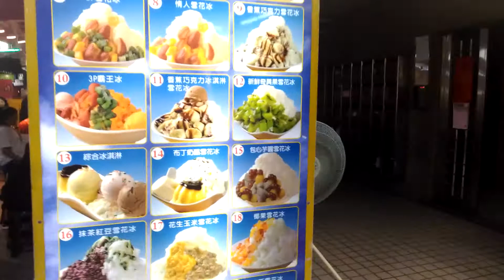Shaved Icecream in Taiwan | Traveler Ni